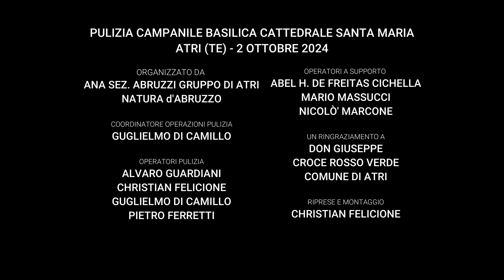Pulizia campanile Basilica Santa Maria Assunta ad Atri 2024 - Abruzzo